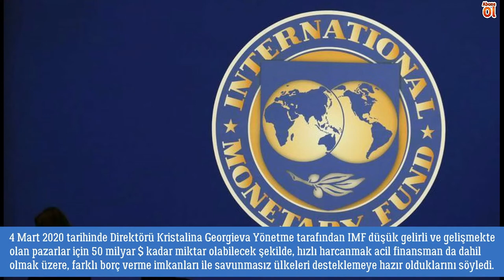VİRÜSE KARŞI DÜNYADA EKONOMİK ÖNLEMLER! DÜNYA RESESYONLA KRİZ ARASINDA ÇIRPINIYOR! KEYNES GERİ GELDİ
Merhaba arkadaşlar ben Fırat. Bugün Dünya ekonomisini ciddi biçimde artık tehdit etmekle kalmayıp en ağır sonuçlarıyla etkisini gösteren virüse karşı faizler 0 lanıp ekonomiye virüs kaynaklı resesyon ardından depresyona girmemesi için bol miktarda likitide akışı sağlanmaktadır.  Kısacası Keynes geri döndü !